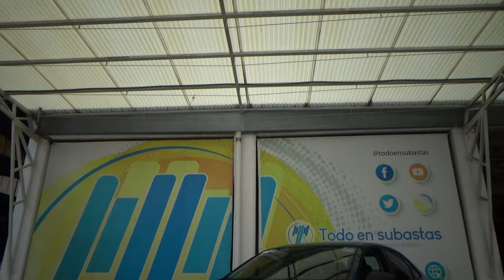Volkswagen / Jetta / 2021 - 29708